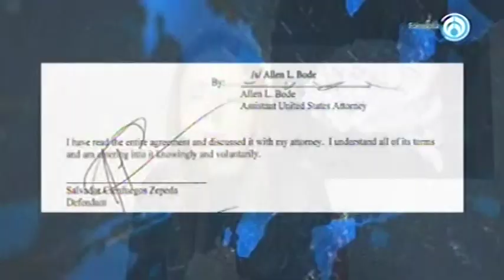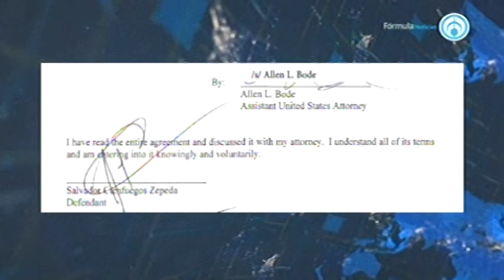Análisis grafológico del general Salvador Cienfuegos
La grafóloga Maryfer Centeno analizó la firma del general Salvador Cienfuegos